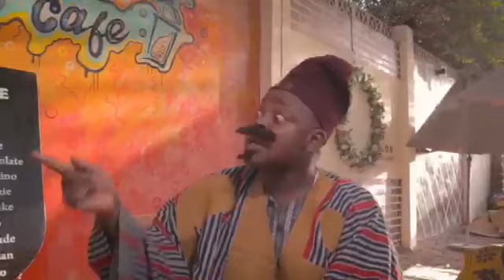Shaglin dinner daga amtaz events center,karku sake abaku labari